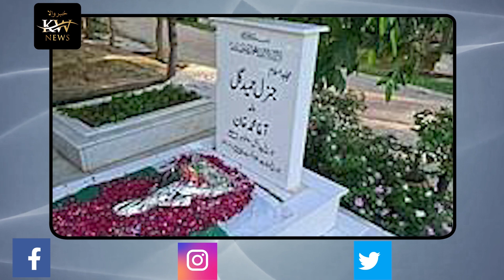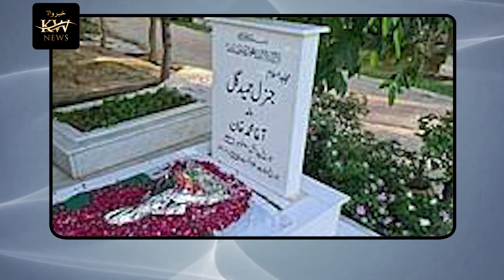Khabarwala News | Why was General Hameed Gul poisoned?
Why was General Hameed Gul poisoned?

Which country gave the title of Mujahid Islam to General Hameed Gul?

Why was America against General Hameed Gul?

What were the powers that did not allow Hameed Gul to become the Army Chief?

General Hameed Gul's predictions which are proving true today

Know the honor of Hameed Gul

Bismillah-e-Rahman-Rahim-e-Islam-Alaikum Welcome to Khabarwala In today's video we will tell you some important facts related to the great and brave mujahid of the Islamic world, General Gul. Gul was killed, why did General Hameed Gul attack America so much, what secret of America did General Hameed Gul uncover, what did Abdullah Hameed Gul, son of General Hameed Gul, do about the death of General Hameed Gul. made dangerous revelations, before proceeding further, please subscribe to Khabarwala and press the bill icon below so that you can get more interesting videos to come, including General Hameed Gul, General Sahib America. It came into the eyes of the world when Soviet Russia attacked Afghanistan, General Hamid Gul was the Mujahideen man who broke Soviet Russia into pieces and made ISI the world's number one intelligence agency. General Hamid Gul's achievements The whole world was affected, Saudi Arabia also gave General Hamid Gul the title of Mujahid Islam, but General Hamid Gul wanted to knock America. In 2001, when America attacked Afghanistan under the pretense of attacking the World Trade Center, Hameed Gul began to expose America's nefarious plans. declared and said that Afghanistan is an excuse and Pakistan is a target, on this the US expressed strong displeasure with the Pakistani government and protested, but the reality was that when the US was throwing dust in the eyes of the whole world then General Hameed Gul. knew what game America was playing, the reality was the same, on the pretext of the Afghan war, American secret agency CIA, Blackwater and Mossad spies also entered Pakistan with Afghan refugees. Howe and tried to steal Pakistan's nuclear information was the original plan which was made by the secret Dajjal powers, so that Pakistan's nuclear program could be destroyed, but because General Hameed Gul knew all this game of America, Israel and India. had gone, so they started criticizing America, General Hameed Gul was replaced by his son Abdullah Hameed Gul. Ath was arrested and imprisoned in Adiala Jail, later General Hameed Gul's house was declared a sub-jail, and he was detained, be it General Hameed Gul, General Javed Nasir or others. Dr. Abdul Qadeer Khan, the arrest of all of them was always demanded by the US, although General Hameed Gul was a very capable officer and he also had the honor of being the youngest lieutenant general, but he did not become the army chief. Granted, this was mentioned by General Hameed Gul himself in one of his interviews. When he was asked why he was not made the Army Chief, he said that America did not want me to be the Army Chief. As the head of ISI in 1992, General Javed Nasir was also forced to retire to prevent him from becoming the army chief. Officers like General Hameed Gul and General Javed Nasir have always been a threat to Israel, India and America, General Hameed Gul had predicted many years ago that we After the death of General Hameed Gul, who defeated America in Afghanistan with the help of America, this prediction of his did not come true. While the whole world of Islam considered Hameed Gul as their hero, the people of Central Asia often said that General Hameed. Abdullah Hameed Gul, the son of General Hameed Gul, said that the general used to say that he wanted an Islamic system in Pakistan, his destination was Islam, not Islamabad. Hamid Gul was not being digested, the intelligence agencies of many countries, including Israel, America and India, were constantly looking for an opportunity to successfully target General Hamid Gul. General Hamid Gul passed away in 2015. His son Abdullah Hameed Gul writes that his father was actually poisoned, although the Pakistani media covered it up, but it was written on some Afghan and Indian websites. According to Hamid Gul's death, it was proved by some spiritual sources that General Hamid Gul was poisoned, Abd. According to Allah Hameed Gul, at that time he wrote a letter to a senior official and informed him about this and demanded an investigation, but there was no response. General Hameed Gul said many things that after his death Proved to be true, Allah Hafiz long live Pakistan till the next video